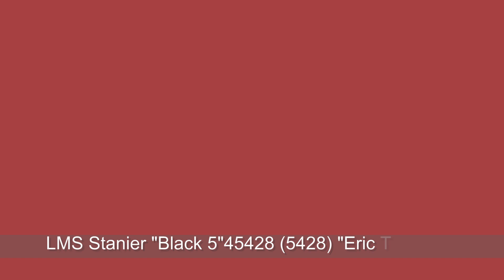LMS Black 5 - 5428 "Eric Treacy" - April 2019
LMS Stanier "Black 5" No. 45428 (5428) "Eric Treacy" departing Whitby in April 2019. You may want to turn up the volume a bit for this one.